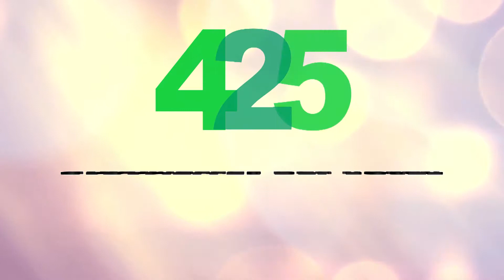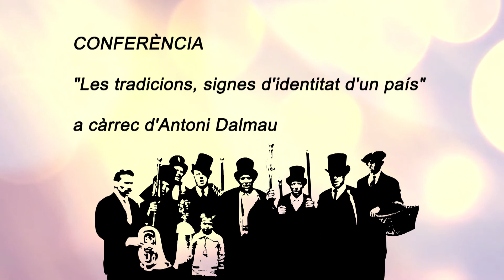425 Conferència Caramelles Roser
Conferència en el marc dels actes de commemoració dels 425 anys de les Caramelles del Roser. Sant Julià de Vilatorta 2015